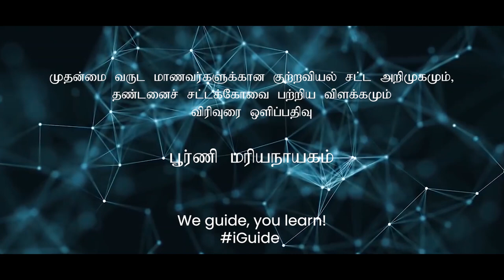குற்றவியல் சட்ட அறிமுகம் விரிவுரை ஒளிப்பதிவு | பூர்ணி மரியநாயகம் | முதன்மை வருடம் | iGuide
முதன்மை வருட மாணவர்களுக்கான குற்றவியல் சட்ட அறிமுகமும், தண்டனைச் சட்டக்கோவை பற்றிய விளக்கமும் விரிவுரை ஒளிப்பதிவு.